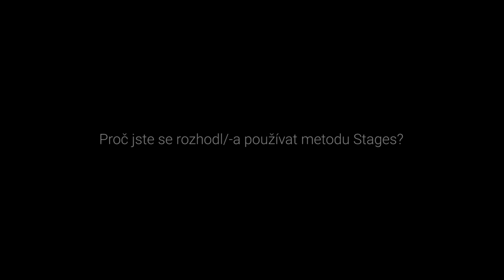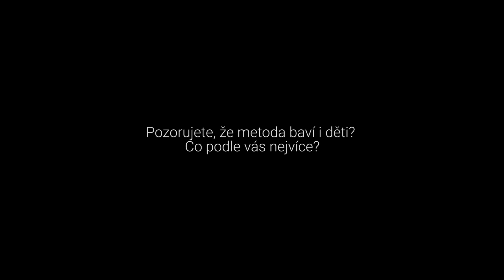Stages Global - Inverview of Ivana Koprivova, Molekula Primary School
Stages
– the teaching method of Israeli expert Opher Brayer focusing on developing creativity and mathematical thinking